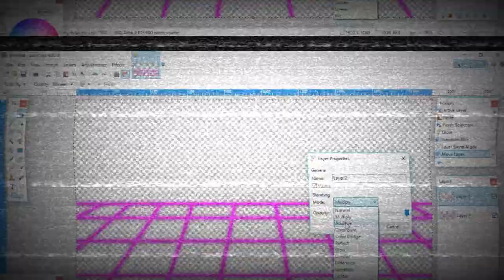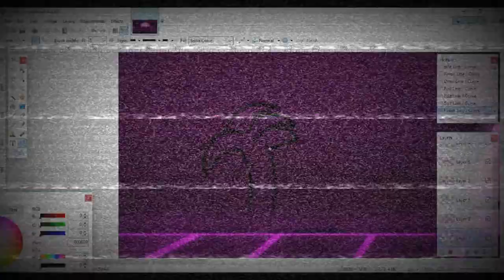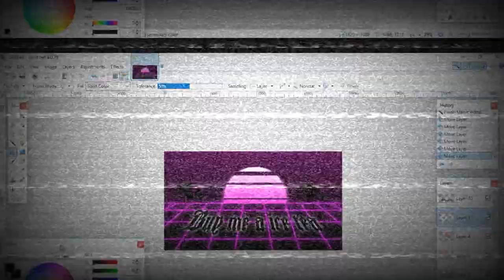Ｂｕｙ ｍｅ ａ Ｉｃｅ Ｔｅａ (Retrowave) | Speedpaint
Synthwave (also called outrun, retrowave and futuresynth) is a genre of electronic music influenced by 1980s film soundtracks and video games. Some people think it is just an EDM style. Some people think it as an art style. And some people think it as an ironic meme. It is up to you

For me, Retrowave is a Subgenre of Vaporwave.
And I think Retrowave (and Vaporwave of course) is a life and art style.